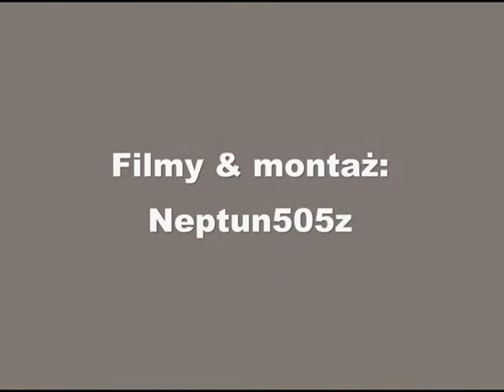"Śladem Rybnickiej Spółki Węglowej" - szyb "Ryszard II"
Główny szyb wentylacyjny kopalni węgla kamiennego "Anna", która znajduje się w Pszowie. Szyb rozpoczęto głebić w maju 1960 roku. W roku 1962 pogłębiono go do poziomu 506 metrów. W latach 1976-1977 pogłębiono go do poziomu 700 metrów. W roku 1978 ukończono głębienie szybu do poziomu 707,97 metra. średnica szybu wynosiła 5,5 metra. W roku 1999 zlikwidowano przedział drabinowy, wyciąg szybowy oraz wyposażenie rząpia.